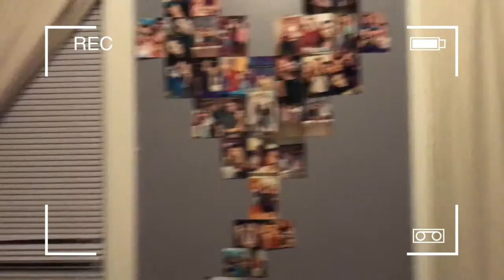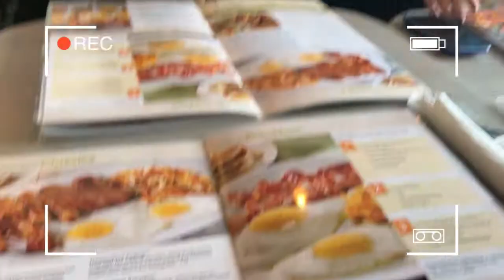Road trip to Scranton | Vlog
Hey guys!
My friend's Sam's birthday was on the 10th and it so happened to line up with the weekend that Scranton had their yearly Parade Day. We decided to drive up and I figured I might as well film a vlog! Hope you guys enjoy